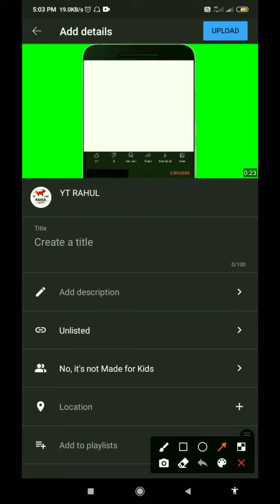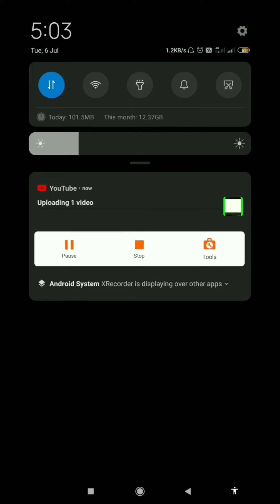How To Upload YouTube Shorts Video || YouTube Shorts Video Kaise Upload Kare👍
Title :- How To Upload YouTube Shorts Video || YouTube Shorts Video Kaise Upload Kare👍

friends YouTube related koi bhi question and problem ho to jarur se comment kijiye 💯%  aapka problem solve karne ki koshish karunga and question ka vhi answer jarur dunga 🙏 ]
 ❤️(thank you your love and support ❤️)

how to upload youtube shorts from laptop
 how to upload youtube shorts tamil
 how to upload youtube shorts malayalam
 how to upload youtube shorts from pc how to upload youtube shorts video
 how to upload youtube shorts from mobile
how to upload youtube shorts in telugu how to upload youtube shorts video from pc